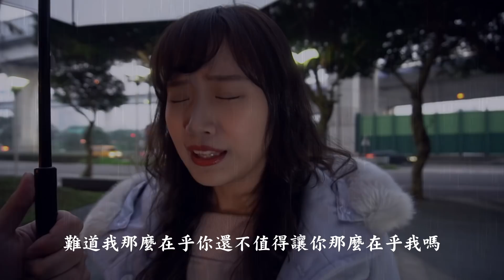【最近紅什麼】如果電影情節是真的？＿不管是恐怖片還是英雄片！電影搬到現實應該這樣結局 《爆笑短劇》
如果電影情節來到現實，會像電影那樣演嗎？
1.愛情浪漫片
2.熱血兄弟片
3.恐怖驚悚片
4.還是愛情片
5.警匪片
6.超級英雄片